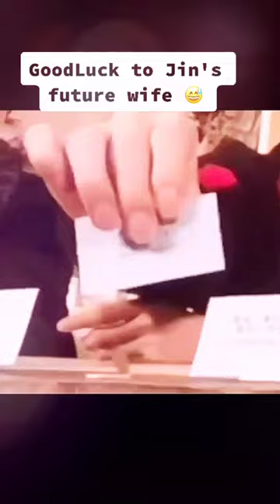@*BTS*💓😱GoodLuck to Jin's future wife😂💓my😇angel🔥🔥♥️🤟bts